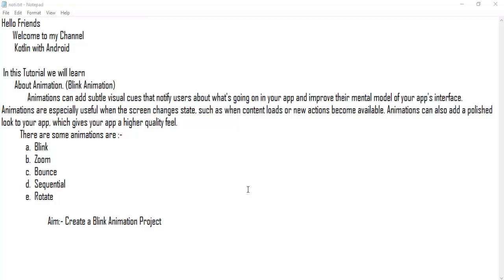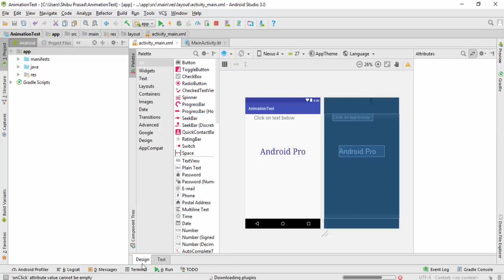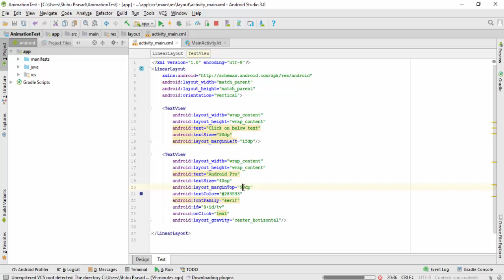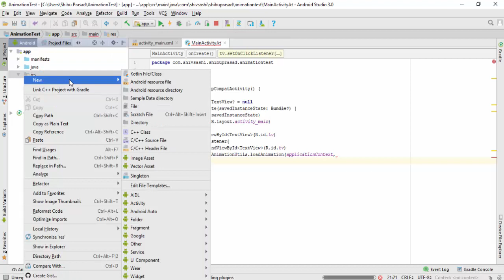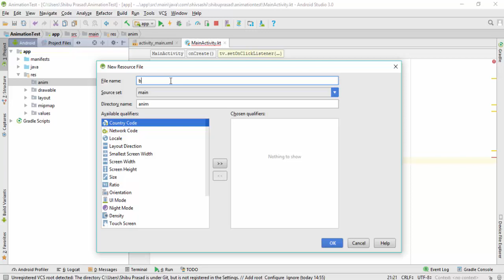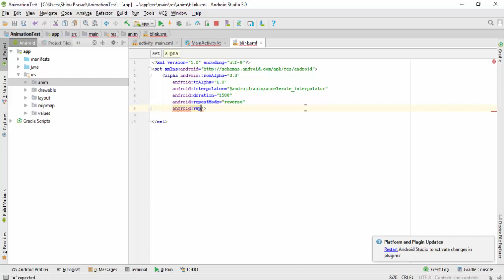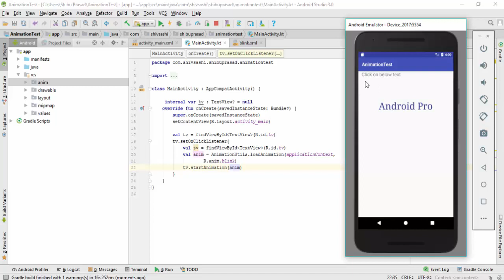Kotlin with Android -13. Create a Blink Animation Project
In this tutorial, we will learn about Animation.

  Animations can add subtle visual cues that notify users about what's going on in your app and improve their mental model of your app's interface. Animations are especially useful when the screen changes state, such as when content loads or new actions become available. Animations can also add a polished look to your app, which gives your app a higher quality feel.

 We will discuss Blink Animation in this video.